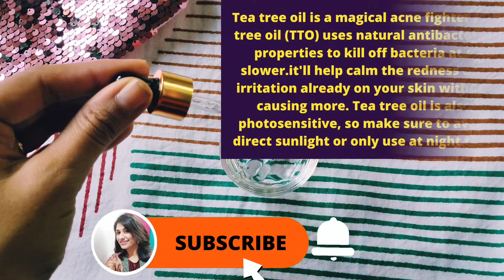रात को सोने से पहले Face पर लगाएं ये Night Cream for Acne & Pimple|मिलेगी बेहतर और clear skin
रात को सोने से पहले Face पर लगाएं ये Night Cream for Acne and Pimple|मिलेगी बेहतर और clear skin

Welcome to my Today's video is on How to get rid of acne and pimples naturally at home.acne is the most common skin condition in the world, especially among teenagers, and whenever you get a pimples,you probably want it to heal quickly,but sometimes acne, pimples and blamishes leave a dark mark on your skin even after pimple is gone.
In this video  I will be sharing a very easy and Natural home remedy.acne scars and dark spots tend to become lighter over time ,and eventually go away completely with this Night cream for acne and pimples.this can be use by all peoples with different skin types,you have to Just apply this cream at night before sleeping.

Copyright:please do not use any photos or contact without my permission.